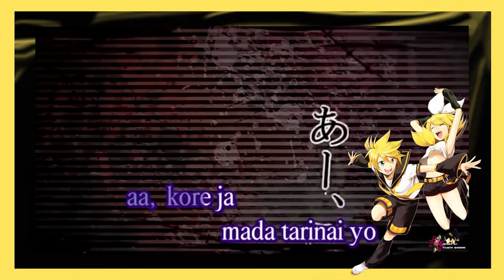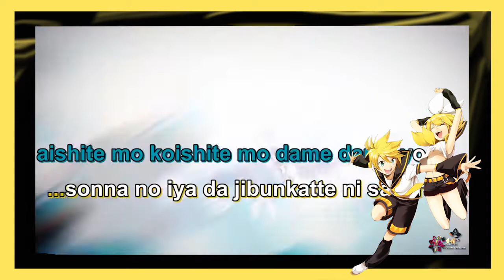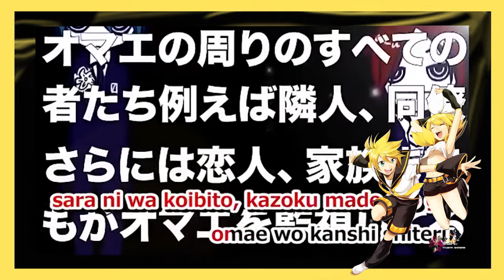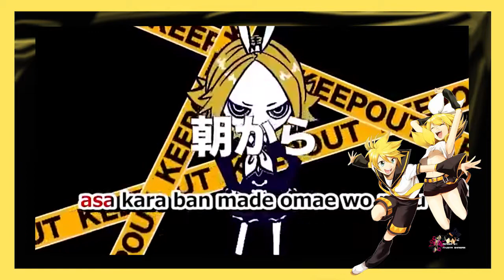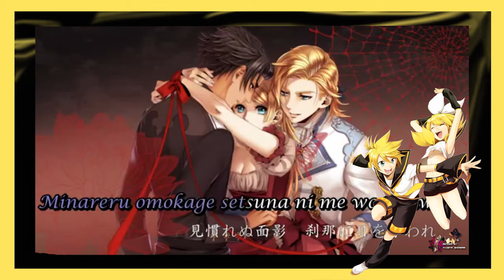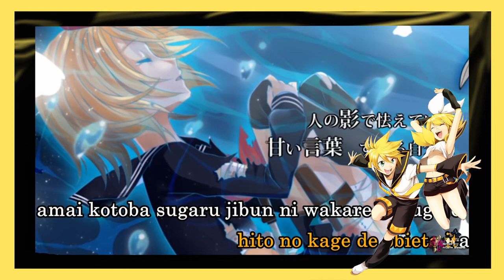[Neptuns Vocaloid Karaoke Challenge] AkioSouma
"Yeahy!"

Heyo ihr lieben! Ich habe schon wieder eine Karaoke Challenge für euch.  Ich weiß ich weiß, ihr wollt richtige Cover und die bekommt ihr auch bald :D
Allerdings liebe ich diese Challenges sehr, Vorallem kann ich mich damit mit meinem Mik anfreunden x3

Die Challenge ist für mich nicht gut gelaufen. Hatte wenige die ich kannte und noch weniger die ich konnte :l aber es war dennoch lustig :D

Bis gestern war mir nicht klar das mein Mikro falsch eingestellt war wodurch der Klang eigenartig war. Das ist einer der Gründe wieso ich nichts hochgeladen habe.  Und weil ich zurzeit viel an Aufträgen arbeite vom zeichnen her. Ich gebe aber mein bestes häufiger was hochzuladen!
Dieses Wochenende kann ich aber ein kleines Duett ankündigen owo ich sag noch nicht mit wem x3 aber es wird schön sein :D

Karneval hat angefangen. Ich mag das nicht (￣.￣)

Ich wünsche euch aber ganz viel Spaß und bis zum nächsten Mal!

-Akio Souma ʕ•ﻌ•ʔ❤